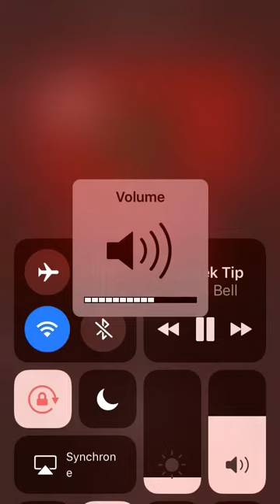Pietjubell x Kono - 3andek Tip